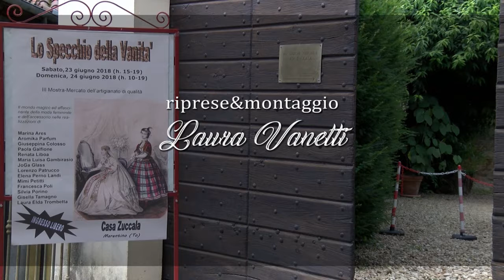LO SPECCHIO DELLA VANITA' - JoGa Glass